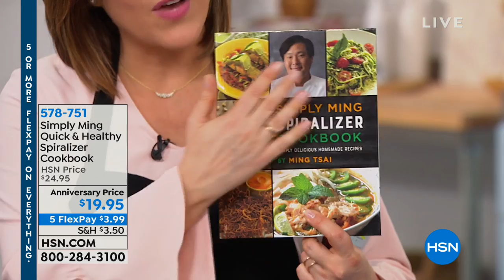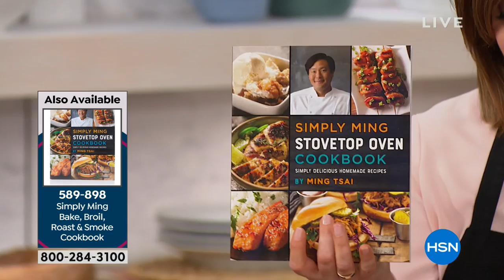HSN | Chef Ming Tsai 5th Anniversary 09.29.2018 - 09 AM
Discover simple, delicious approaches to everyday cooking with the Simply Ming Kitchen Collection. American restaurateur, television personality, and celebrity chef. Tsai's restaurants have focused on East-West fusion cuisine, he assisted his mom.